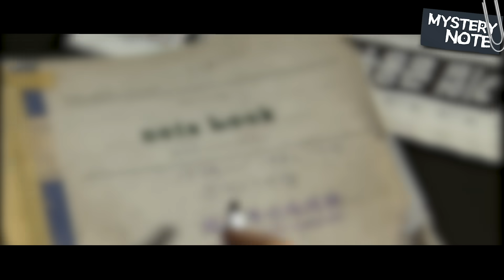[미스터리 노트] 밤낮없이 계속되는 괴롭힘? 한 맺힌 여인의 방문｜미스터리노트 MBC970725방송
그때 그 시절 추억의 미스터리 프로그램 모음집!
호러부터 SF, 코미디까지
모든 장르를 맛볼 수 있는 🩸📓미스터리 노트

이야기 속으로, 52회 /  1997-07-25 방송